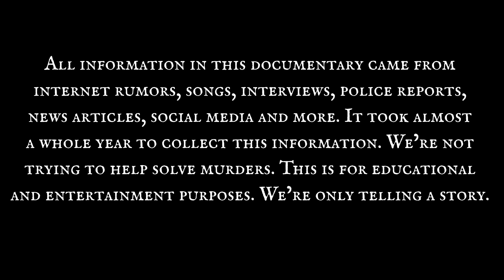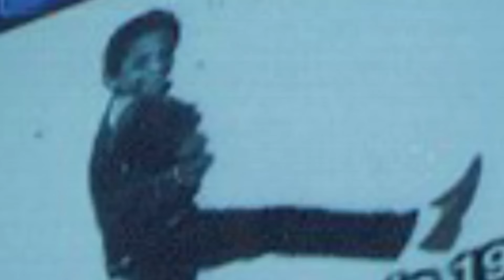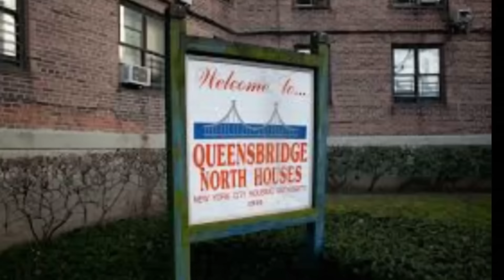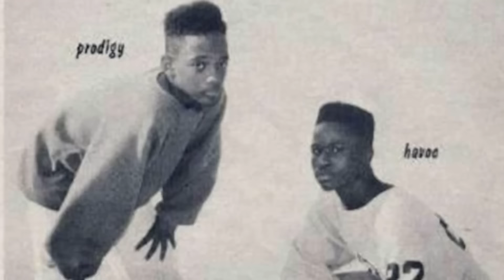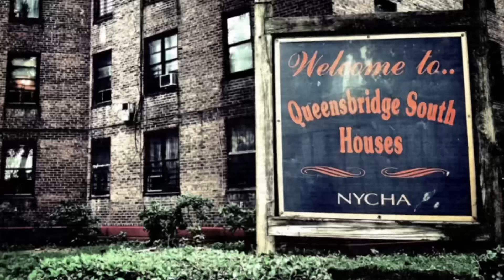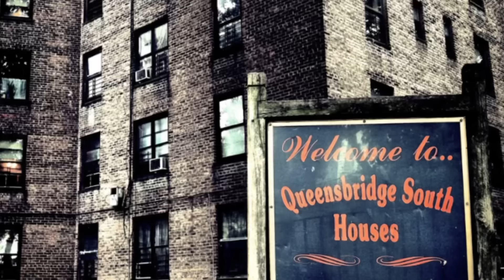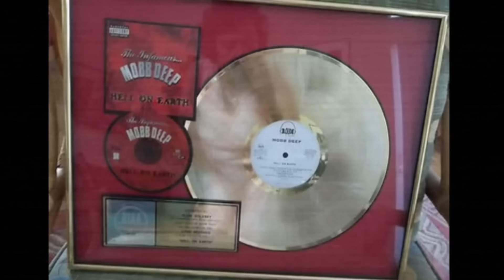Dark Clouds “The Mobb Deep Story “ (Documentary)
Dark Clouds “The Mobb Deep Story”

This documentary touch on the legendary rap group Mobb Deep’s career from beginning to end. Dark Clouds is the first Mobb Deep documentary! We take viewers inside of Queensbridge projects and explain why Mobb Deep is great. 🔥 🎥 🍿 🥤 📺  🔥

A Drugstore Film

*We own copyrights to narrator’s voice